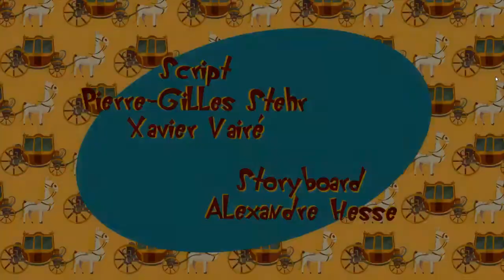Oggy And The Cockroaches 🔥 S 5 Ep 11🔥Oggy the King's Coachman 🔥 Full Episode in HD